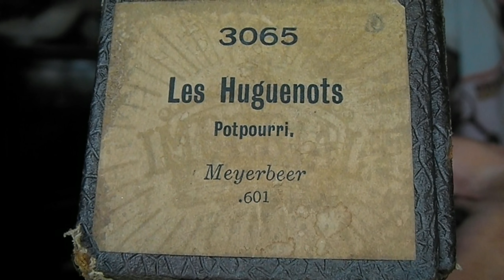Les Hugenotes, Meyerbeer